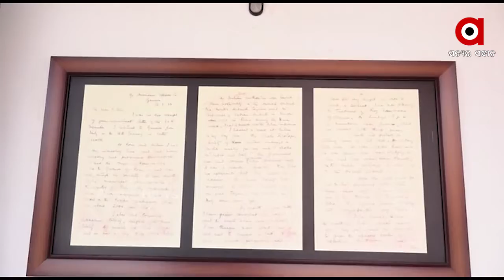ଦାର୍ଘ ବର୍ଷ ପରେ ଖୋଲିଲା ପୁରୀ ସ୍ଥିତି ନେତାଜୀ ସଂଗ୍ରହାଳୟ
କୋଭିଡ କଟକଣା ଯୋଗୁଁ ବନ୍ଦ ଥିବା ପୁରୀର ନେତାଜୀ ସଂଗ୍ରହାଳୟ ଆଜି ଖୋଲିଛି । ଦୀର୍ଘ ବର୍ଷ ଧରି ସାଧାରଣ ଲୋକଙ୍କ ଅଗୋଚରେ ରହିଥିବା ଏହି ଘରକୁ ସଂସ୍କୃତି ବିଭାଗ ପ୍ରାୟ 4 କୋଟି ଟଙ୍କା ଖର୍ଚ୍ଚ କରି ସଂଗ୍ରହାଳୟରେ ପରିବର୍ତ୍ତନ କରିଛି...